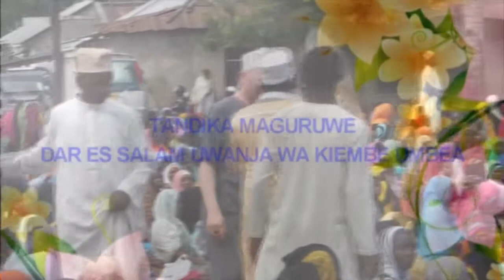MAANGAMIZI YA WACHAWI NA MAJINI MAHABA 1A. kutoka kwa Sheikh Salum damba